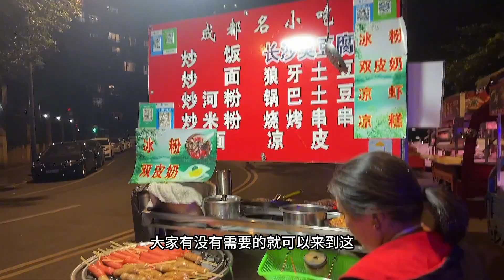越南媳妇出去摆摊卖炒饭，生意火爆，老板娘开心的像不和嘴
Hello大家好，我们是玄妹
我现在在中国四川成都生活。平时会拍各种记录生活类，文化差异类的视频，希望你们可以关注我
Hello大家好，我们是小柔和老崔，一对中越跨国夫妻，生活在中国东北沈阳。平时会拍各种记录生活类，文化差异类的视频，希望你们通过我的视频得到快乐和放松，也很开心和大家交流

请注意，本视频完全符合YouTube社区准则，没有任何违规行为。